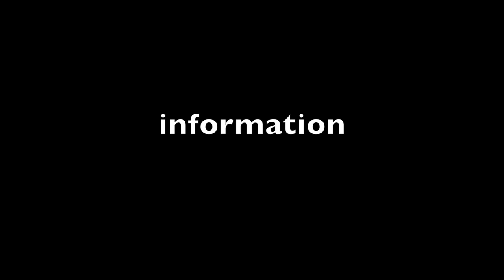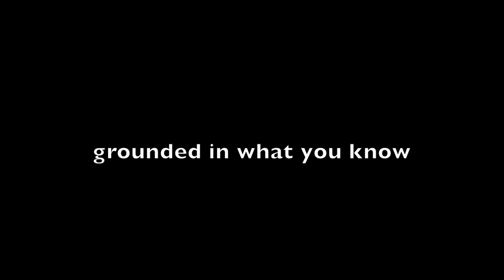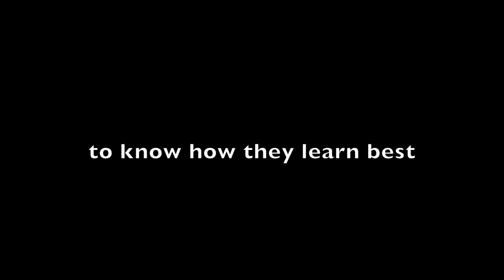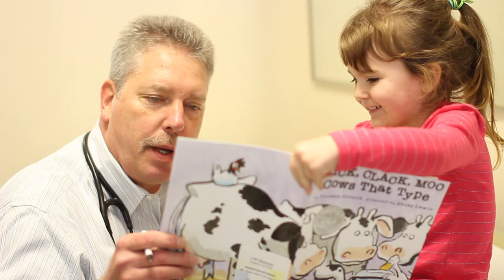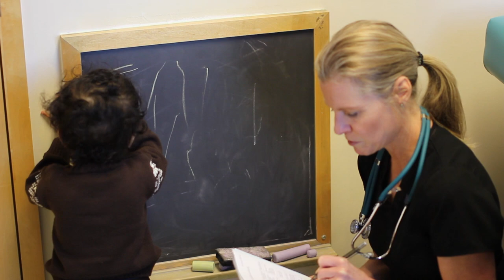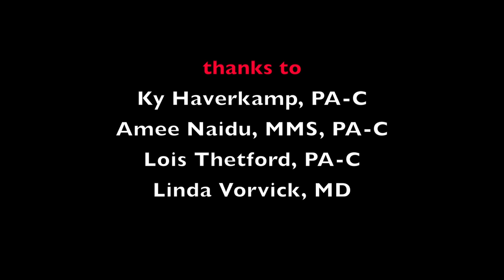The Interactive Classroom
"The Interactive Classroom" details the thought, care, and planning that goes into designing the didactic year classroom experience for MEDEX students. Four faculty discuss the move from a purely lecture-based curriculum to physician assistant instruction that engages on multiple levels— kinetically, experientially, and as a team. Members of Seattle Class 46 are featured.